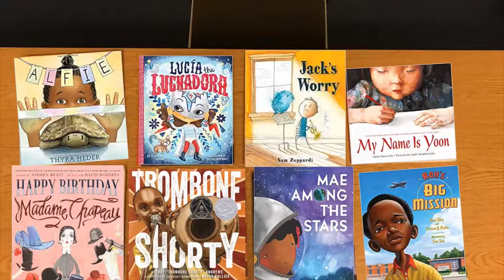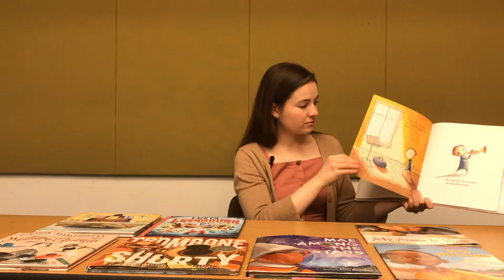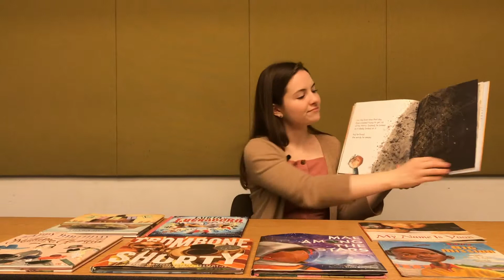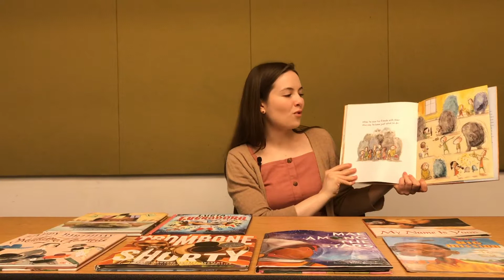Summer Reading Club | Jack's Worry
Do you ever get worried about things? So does Jack! See how he handles his worries in the book Jack's Worry!

After you watch Claire read the book, head over for activity ideas and to collect your Summer Reading Club badge!